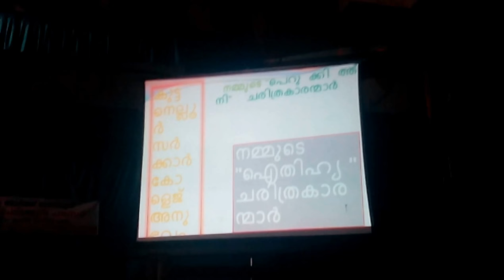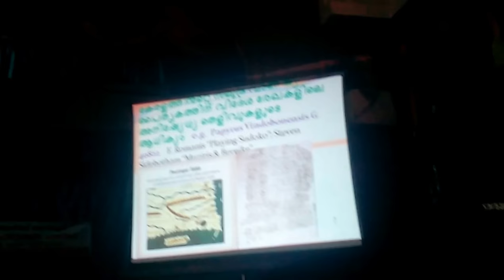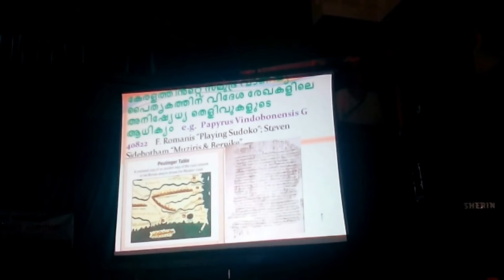Aseethi Speech by Prof.Dr.George Menachery - Muzaris Sathyamo, Mithyayo?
POWERCOM CHANNEL 2,  offers the following topics: Speeches, Discussions, Debates, Seminars,  Meetiings, View Points and Events on Social,  Economic, Political and Religious aspects.